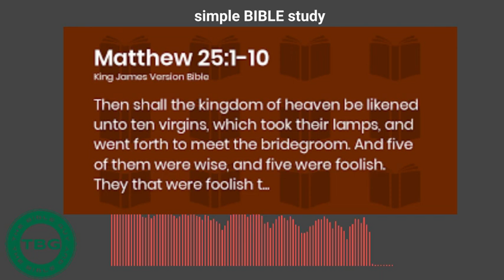Matthew 25:1-10: The Parable of the Ten Virgins | Simple Bible Study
We hope these studies have been a blessing to you and growth in the Word. Let's explore the parable of the ten virgins.